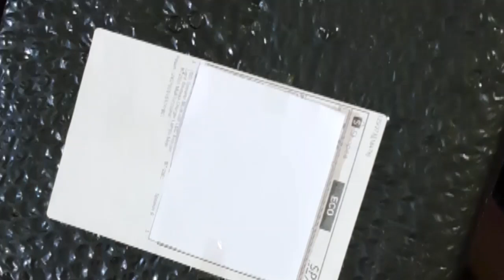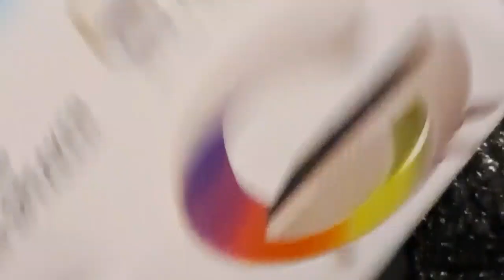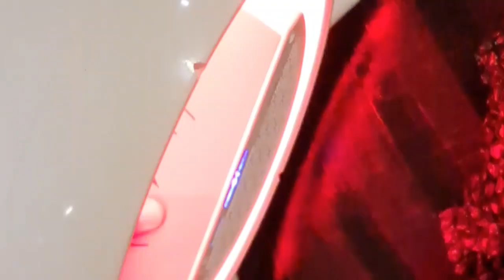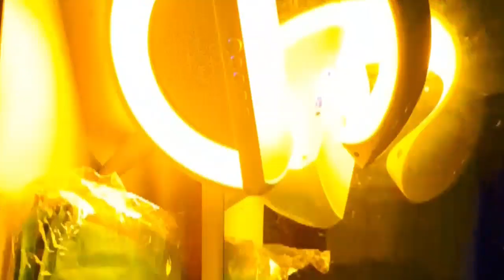Unboxing Led Wireless Charging Speaker